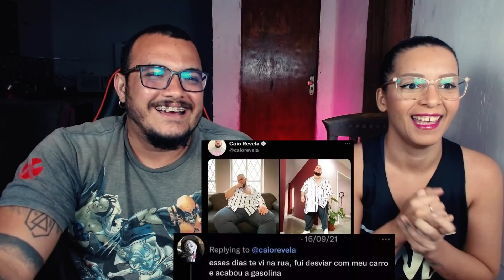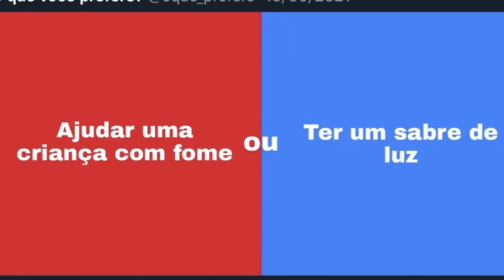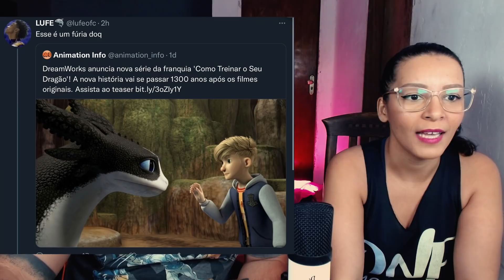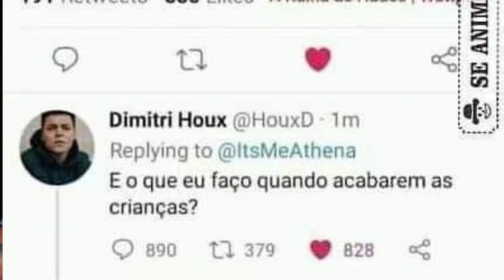Sei Que é Errado, Mas Rimos pra Car@lh0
ÕLáááá pessoas, hoje trouxemos o vídeo, Sei que é errado, ri pela quebra de expectativa
 esperamos que gostem e divirtam-se